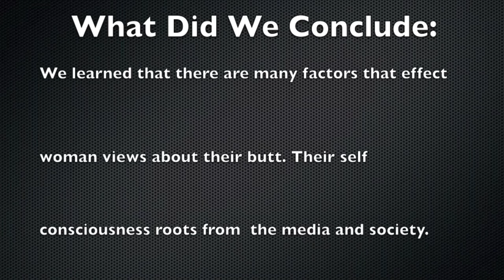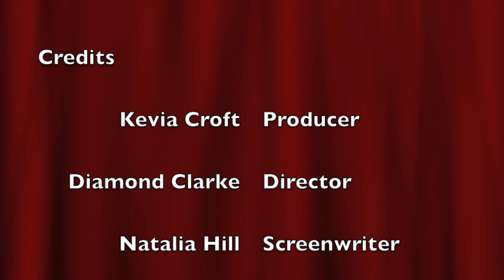A Butt Documentary